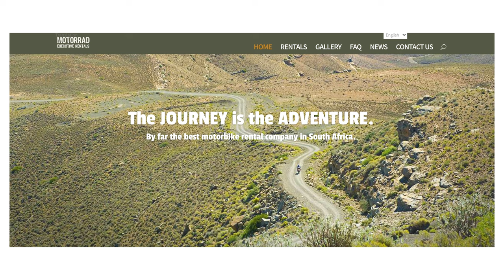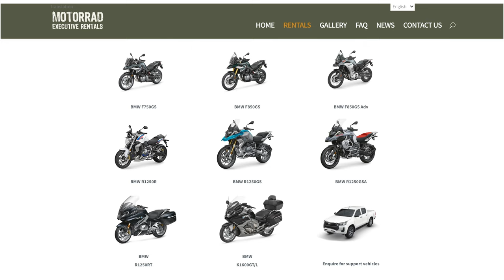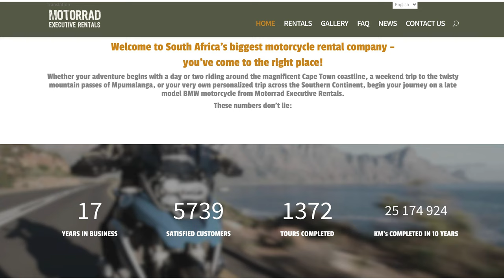Getting Food from STRANGERS on the Beach: South Africa Motorcycle Adventure - Episode 9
In this episode of our South African motorcycle adventure, we ride from East London to Addo Elephant Park. Obviously this wasn't our plan at the start of the day, that changed about 3 times, but i'm glad it did, because Stellenhof Guesthouse where we ended up, was exactly what we needed. Oh, and we finally left the rain behind and got fed with some lekker food by strangers on a deserted beach.

👉 Cardo Packtalk Bold
👉 GoProHero 9
👉 Insta360 One R
👉 BMW Rallye Jacket
👉 HydraPak Bladder
👉 Panasonic GH5 Camera
👉 Rode VideoMicro Microphone

** All additional video segments contained in the Thumbnails and B-roll segments are used in strict compliance with the appropriate permissions and licenses required in accordance with the YouTube Partner Program, Community guidelines & YouTube terms of service.